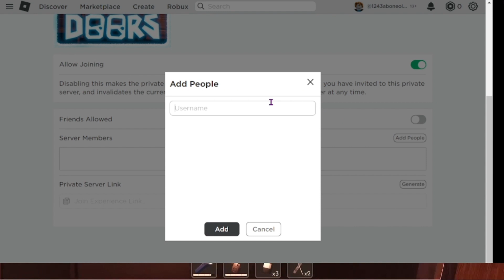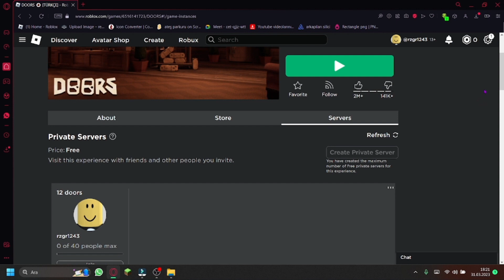DOORS OYUNU HAKKINDA BİLİNMEYEN 5 BİLGİ!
00:00 Başlangıç
00:16 1 Numara
00:32 2 Numara
01:01 3 Numara
02:26 4 Numara
02:42 5 Numara
03:30 Konuşma